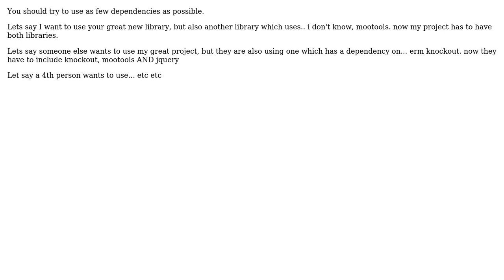Software Engineering: Can a library/plugin be based on other, common, libraries in that language?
With thanks & praise to God, and with thanks to the many people who have made this project possible! You are responsible for your own actions.